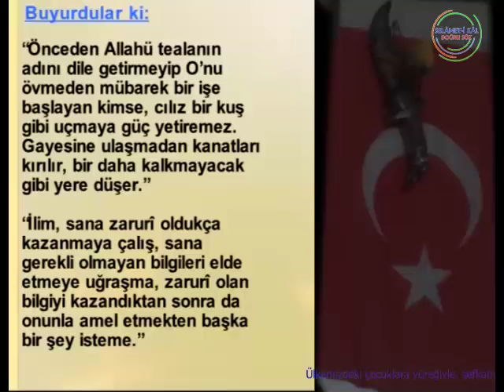Bir milli vatan sever anlayışıyla değer veren tüm takipçilerimizin Arefe Gününü tebrik ederim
Ülkemizdeki çocuklara yüreğiyle, şefkatiyle bir milli vatan sever anlayışıyla değer veren tüm takipçilerimizin Arefe Gününü tebrik ederim